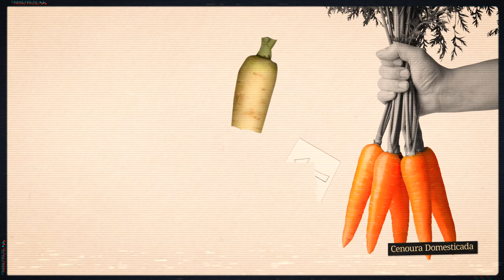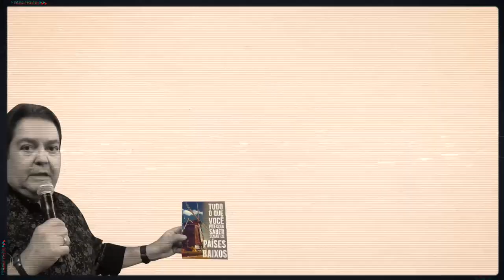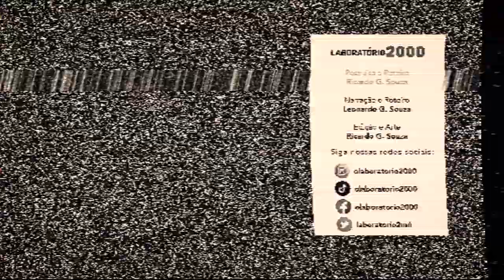As cenouras realmente são laranjas?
Um vídeo sobre cenouras, Países Baixos e outros mitos. Afinal, o que a Holanda e cenouras têm em comum?

Fontes
Stolarczyk, John & Janick, J.. (2011). Carrot: History and iconography. Chron. Horticult.. 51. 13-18.

Créditos
Pesquisa, Roteiro, Edição e Imagens: Ricardo Gonçalves de Souza
Revisão e Narração: Leonardo Gonçalves de Souza
Edição e Imagens: